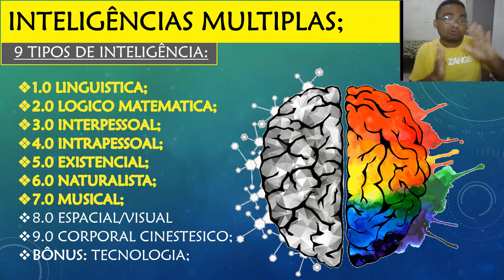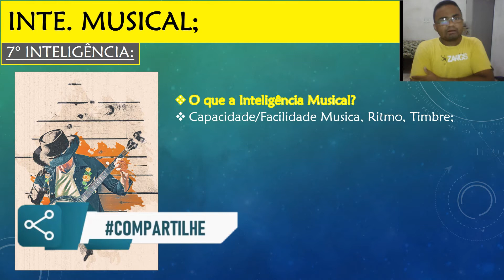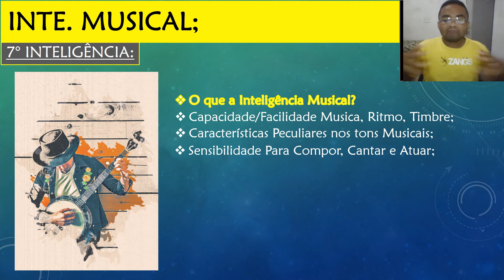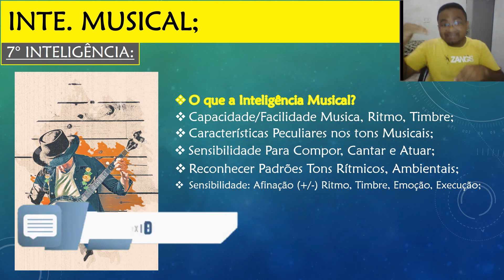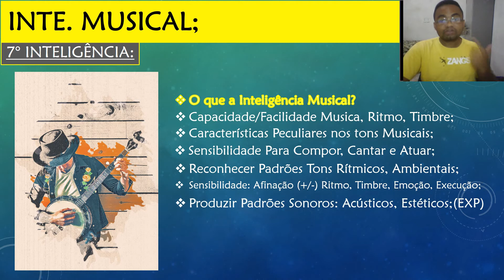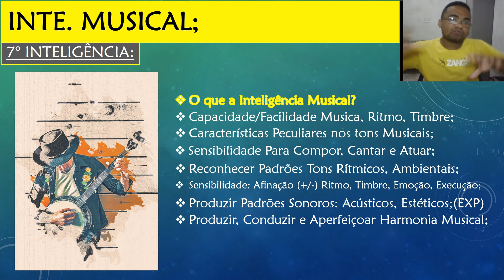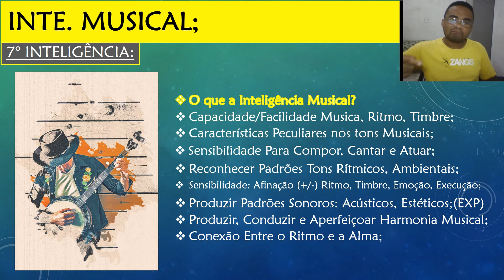O que é a INTELIGENCIA MUSICAL? INTELIGENCIAS MULTIPLAS / Howard Gardner / Tipos Inteligência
Teoria das INTELIGÊNCIAS MULTIPLAS Howard Gardner / Teoria Das MULTIPLAS APRENDIZAGENS / Teoria das MULTIPLAS INTELIGENCIAS / QUAIS SÃO AS 9 INTELIGÊNCIAS MÚLTIPLAS? Tipos de INTELIGÊNCIA? / O que é a INTELIGENCIA MUSICAL?

Opaa, Professor Davi Souza na área trazendo mais um conteúdo para VOCÊ. Nesse vídeo vamos ensinar O que é a Inteligência LINGUISTICA

Deixa sua dúvida nos COMENTÁRIO pra eu fazer um vídeo respondendo ela, combinado?

INTELIGENCIA MUSICAL:

Inteligência Musical é a capacidade, a sensibilidade de interagir com a música

O QUE É A TEORIA DE GARDNER? QUAL É A TEORIA DAS INTELIGÊNCIAS MÚLTIPLAS? O QUE DIZ A TEORIA DAS INTELIGÊNCIAS MÚLTIPLAS?

a teoria das inteligências múltiplas foi criada por Howard Gardner em 1980 que defendia que todos tem a capacidade de aprender e que todas as pessoas aprendiam de diferentes formas. Para cada inteligência existiam característica peculiares de aprendizagem.

Inteligência para Gardner é a capacidade de resolver problemas e criar diferentes formas de solucionar esse problema

O QUE SIGNIFICA INTELIGÊNCIA MÚLTIPLA? O QUE SIGNIFICA MÚLTIPLAS INTELIGÊNCIAS?

Inteligência multiplas, Multiplas inteligência, multiplas aprendizagens significam que existe diferentes formas de aprender um dado conteúdo e assimilar uma informação e para cada individuo existe uma inteligência que ele possui mais afinidade, nato a usar ela.

COMO ESTIMULAR AS INTELIGÊNCIAS MÚLTIPLAS? COMO IDENTIFICAR AS INTELIGÊNCIAS MÚLTIPLAS? COMO   RABALHAR AS INTELIGÊNCIAS MÚLTIPLAS NA EDUCAÇÃO? QUAIS AS CONTRIBUIÇÕES DA TEORIA DE GARDNER PARA A APRENDIZAGEM?

Primeiro você precisa identificar as inteligências que você possui com maior ênfase, as que você é mais habilidoso, depois aplicar metodologias que amplie essa inteligência. A partir da teoria das inteligências multiplas de Howard Gardner que se entendeu que todos os alunos poderiam aprender diversos conteúdo, porém, de forma diferentes.

QUAIS AS INTELIGÊNCIAS MÚLTIPLAS DE GARDNER? QUAIS SÃO AS INTELIGÊNCIA MÚLTIPLAS? QUAIS SÃO AS MÚLTIPLAS INTELIGÊNCIAS? QUANTOS TIPOS DE INTELIGÊNCIA GARDNER IDENTIFICOU?

As nove inteligências múltiplas:  Inteligência Lógico-Matemática, Inteligência Linguística, Inteligência Intrapessoal, Inteligência Interpessoal, Inteligência Espacial Visual, Inteligência Musical, Inteligência Corporal Sinestésica, Inteligência Existencial, Inteligência Naturalista,

QUAL O CONCEITO DE INTELIGÊNCIA DE ACORDO COM GARDNER? QUAL O NOME DA TEORIA CRIADA POR HOWARD GARDNER?

Inteligência para Gardner é a capacidade de resolver problemas e criar diferentes formas de solucionar esse problema. Teoria da Inteligências Múltiplas de Howard Gardner.